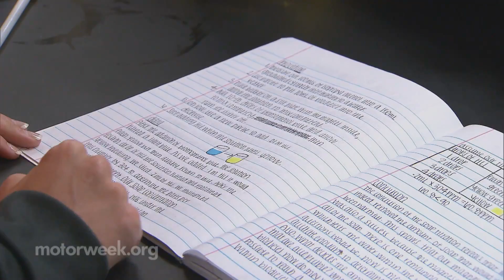MotorWeek | Clean Cities: Fenton, Missouri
This week we head to Fenton, Missouri where high school students are learning the basics of biodiesel.